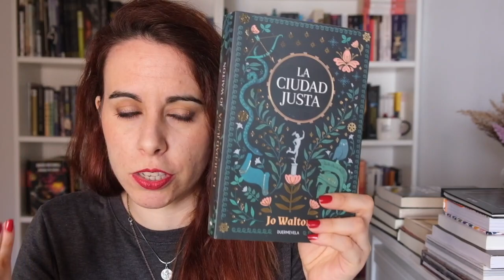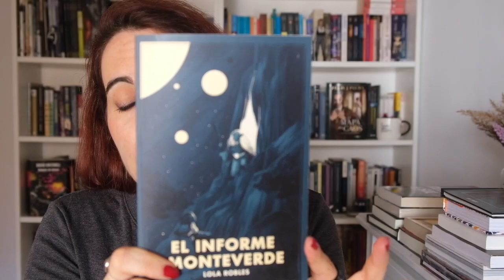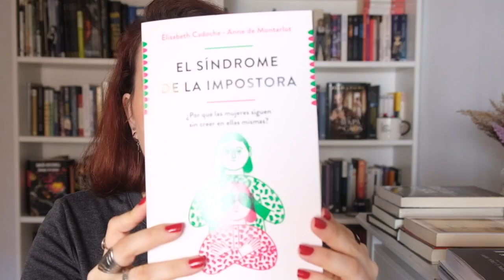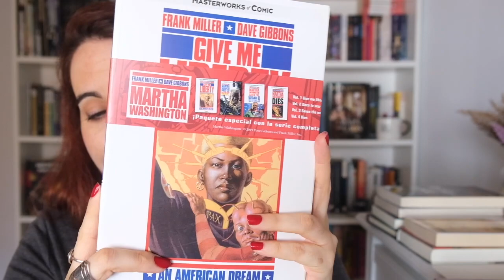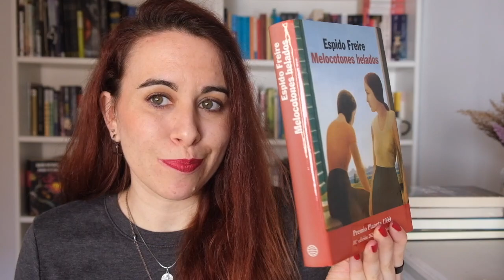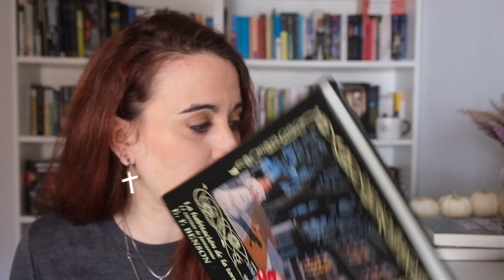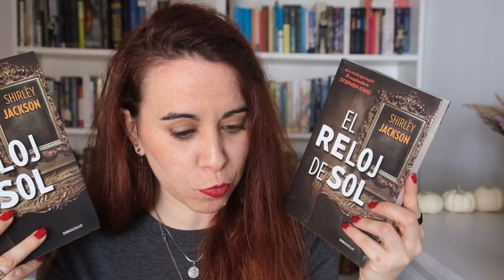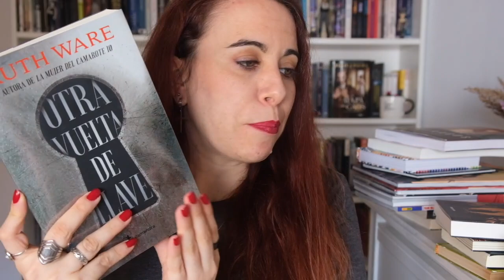BOOK HAUL + NO TBR OCTUBRE